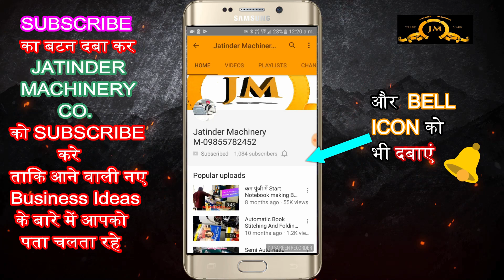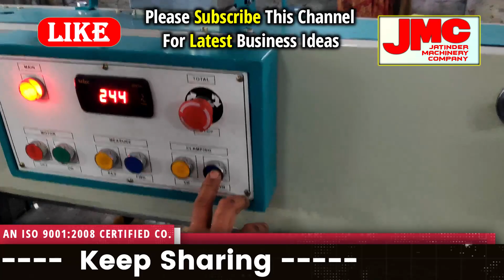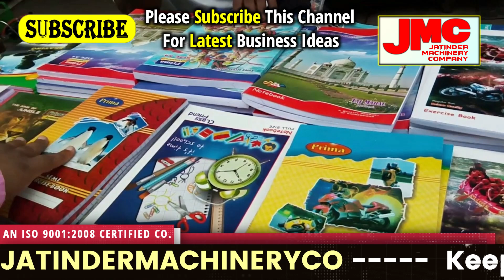छोटी मशीन बड़ा मुनाफा, New Business Ideas, Business Ideas with Low Investment, Notebook Making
AMRITSAR , PUNJAB.
AN ISO 9001: 2008 CERTIFIED Co.